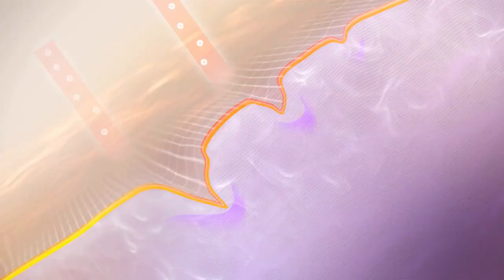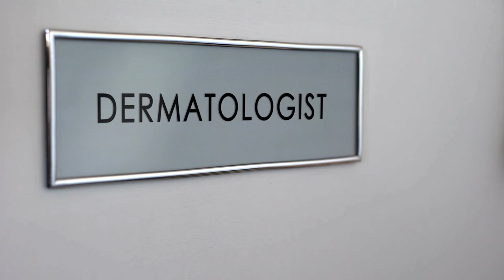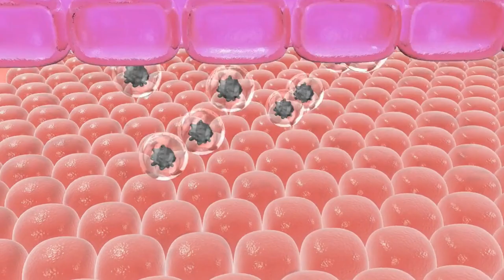ማዲያት መንስኤዎቹና መፍትሄው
hey guys
In this video, you will watch how to do the right way the right treatment for your skin types.
 I will share with you different kinds of DIYs and advanced facial and body treatments like vacuum suction, high frequency, microcurrent, laser hair removal and IPL skin rejuvenation treatments.
I hope you will learn some helpful things from my channel.